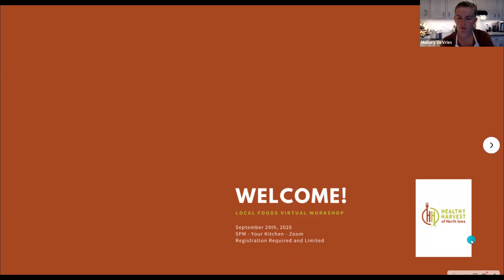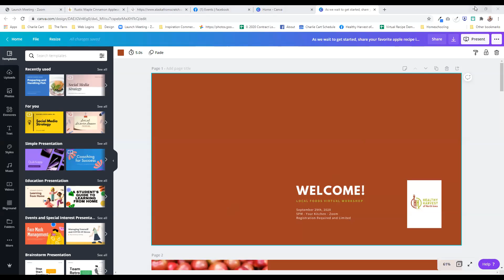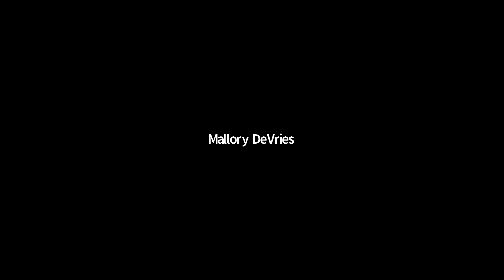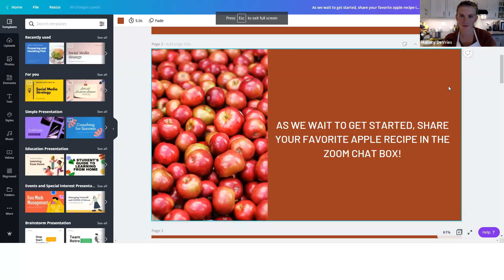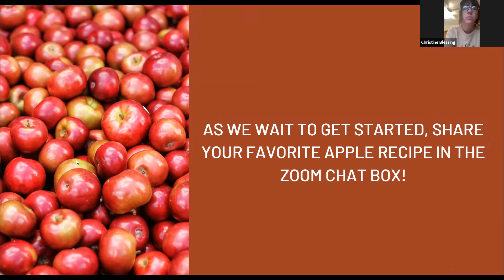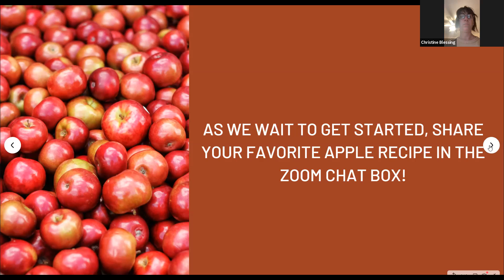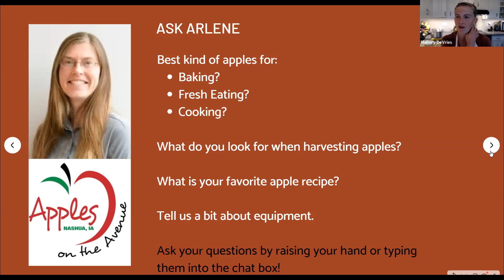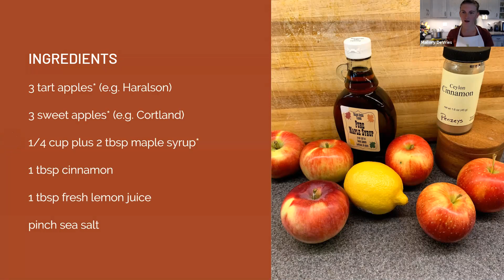Apple Talk with Arlene Enderton from Apples on the Avenue